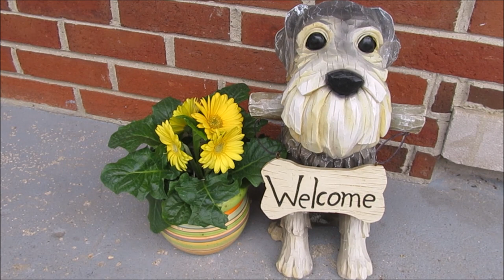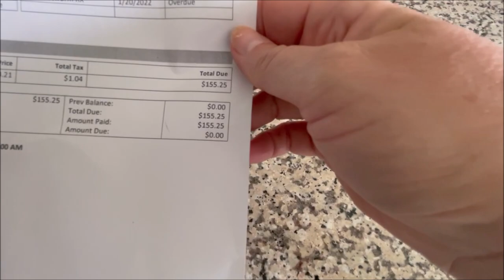Life With 7 Schnauzers | Grumpy Grant